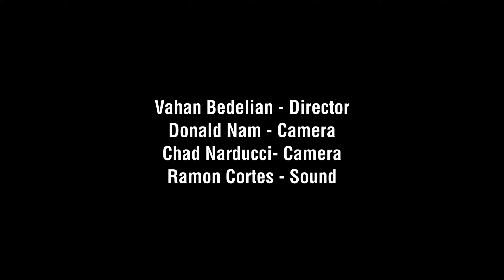Full Fight: Erich Taach vs Santos Sillas - FightersRep 7 (2019)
GET TICKETS TO FIGHTERSREP 7 JULY 27 IN SEAL BEACH, CA